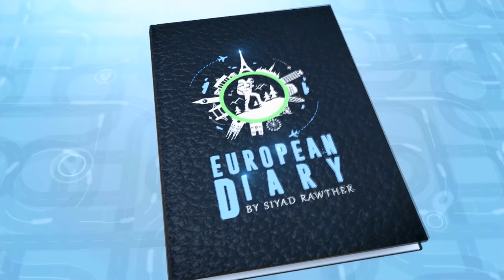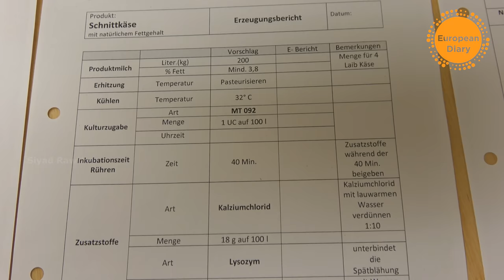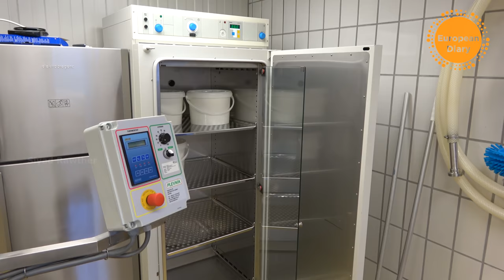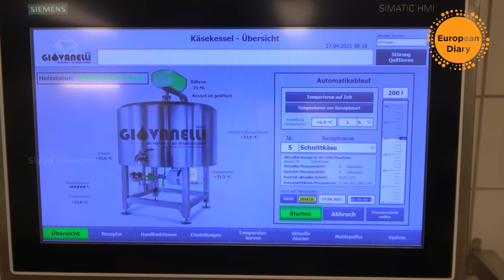HOW TO BECOME A FARMER IN EUROPE? FARMING SCHOOL IN AUSTRIA EUROPE MALAYALAM 4K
Fachschule für Land- und Forstwirtschaft Kobenz

The film made with: Sony FDR-AX53,
iPhone 11 Pro,  GoPro Hero 6